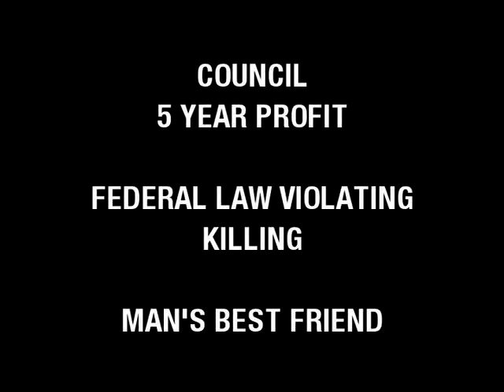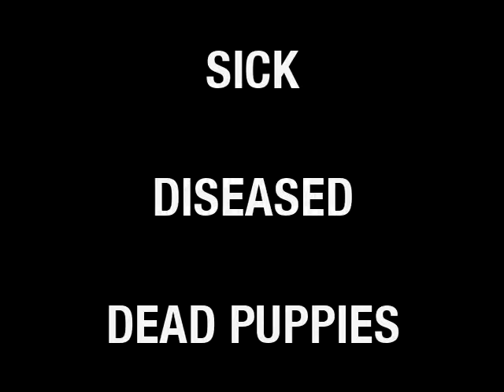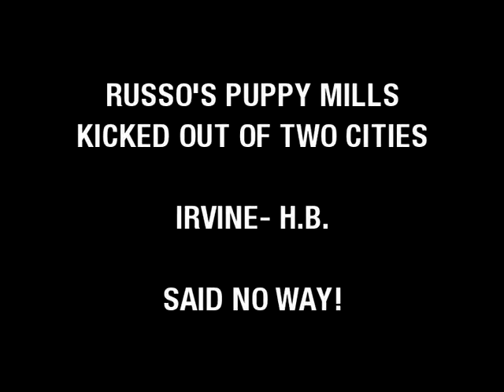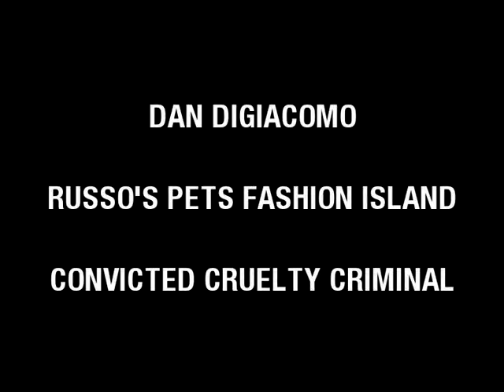NEWPORT BEACH CITY COUNCIL Loves PUPPY MILL TORTURE w/Convicted Cruelty Criminal